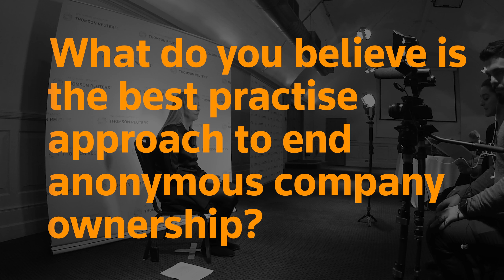How anonymous companies are fueling corruption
An interview with Charmian Gooch co-founder of Global Witness, on why transparency of company ownership is a key component to fighting financial crime.